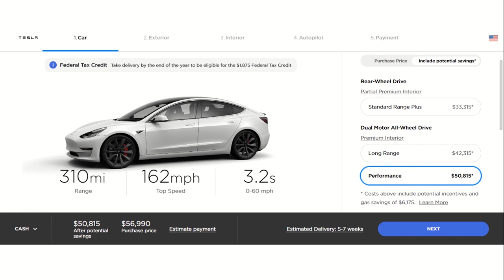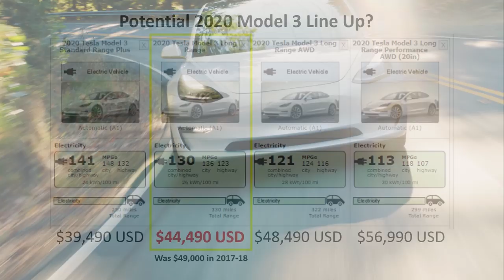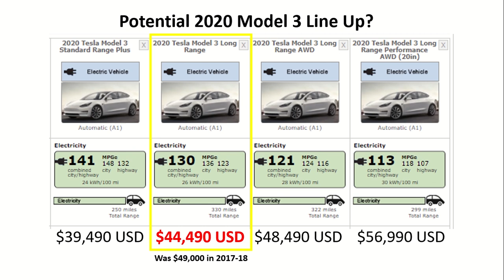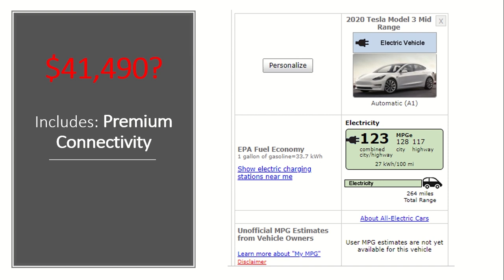Is the Long Range RWD Model 3 Coming Back in 2020? - 330 Mile Range!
In this video I discuss the possibility of Tesla's longest range variant of the Model 3 returning with 330 mile range in 2020.

Support Cleanerwatt by:
2.

Tesla Video and Photo Source: Tesla